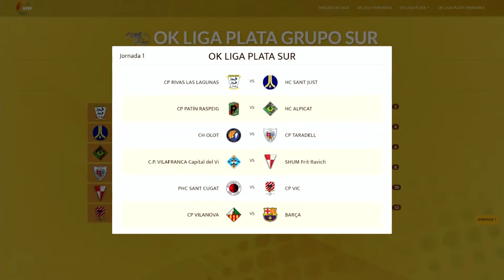OK lliga sortejada